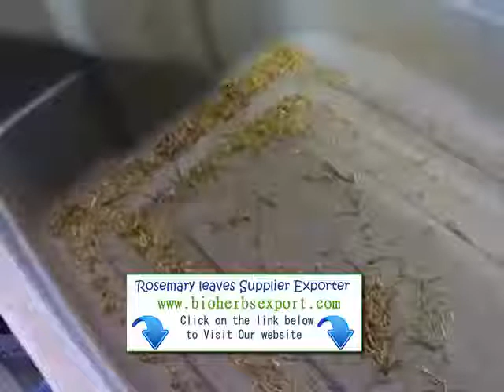Ginger Thyme Nigeria importer Exporter supplier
We have new crop Rosemary leaves ( Rosmarinus Officinalis ) Rosemary (Rosmarinus officinalis) is widely used as a culinary herb, especially in Mediterranean dishes, and is also used as a fragrant additive in soaps and other cosmetics. Traditionally, rosemary has been used by herbalists to improve memory, relieve muscle pain and spasm, stimulate hair growth, and support the...